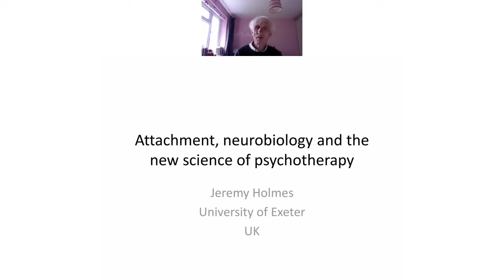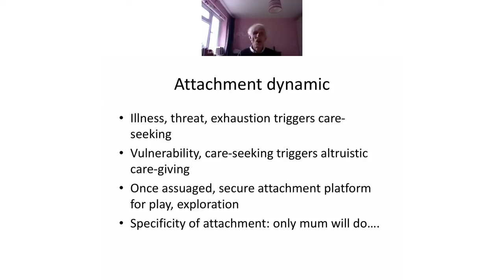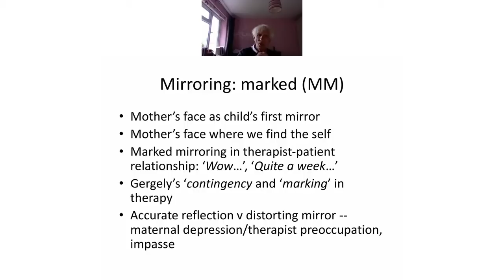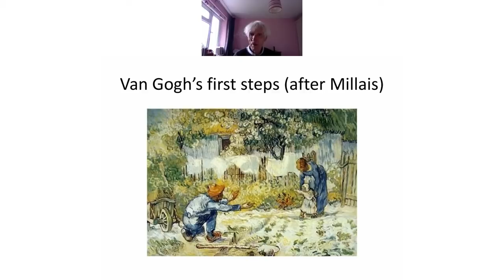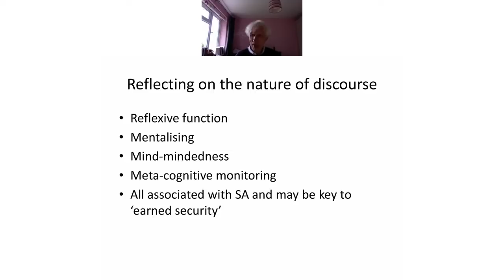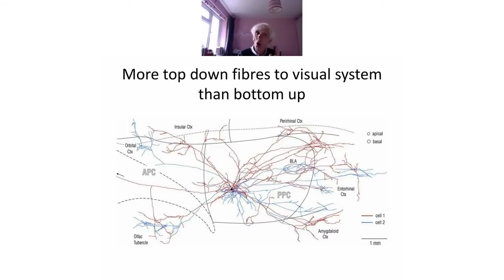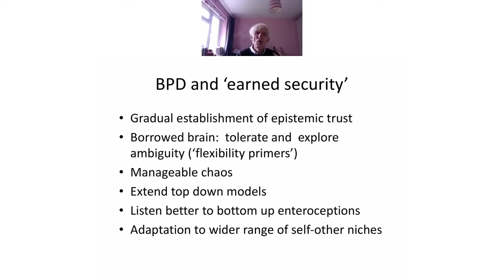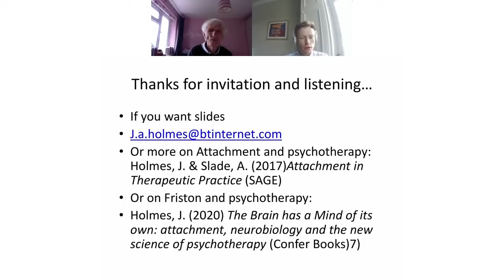Attachment, Neurobiology and the New Science of Psychotherapy – Professor Jeremy Holmes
Covid-19 vaccines are delivered on a variety of ‘platforms’, traditional and innovative — all aiming at a common underlying mechanism of protection, i.e. stimulating the development of anti-spike-protein antibodies and T-cell activation.  Similarly, scholars have tried to delineate the common factors which underpin the 570 (and counting) varieties of psychotherapy, many of which,  as the ‘dodo-bird verdict’ suggests, can be highly effective, but none consistently demonstrably more so than another.

I shall argue that attachment theory and Friston’s Free Energy Principle provide an evidence base, rationale, and theoretical framework for understanding the transmutative power of psychotherapies. In the ‘duet for one’ and built-in ambiguities of the psychotherapeutic relationship,  these include enhanced ‘granularity’ of entero- and extero-perceptions, an expanded range of ’top-down’ generative models,  and facilitated agency by which outdated models and repressed feelings can be revised and transcended.  The result is greater flexibility, range of choices, and resilience.

For 35 years, Professor Holmes was Consultant Psychiatrist and Medical Psychotherapist at University College London and then in North Devon, and Chair of the Psychotherapy Faculty of the Royal College of Psychiatrists from 1998 until 2002. He is visiting Professor at the University of Exeter, and lectures nationally and internationally. In addition to 200+ peer-reviewed papers and chapters in the field of psychoanalysis and attachment theory, his books include John Bowlby and Attachment Theory, The Oxford Textbook of Psychotherapy, Exploring In Security, The Therapeutic Imagination, Attachment in Therapeutic Practice, and most recently: “The Brain has a Mind of Its Own”.

Professor Holmes received the Bowlby-Ainsworth Founders Award in 2009. In his spare time, he enjoys making music, gardening, engaging in green politics, and spending time with his grandchildren.

- Professor Holmes books